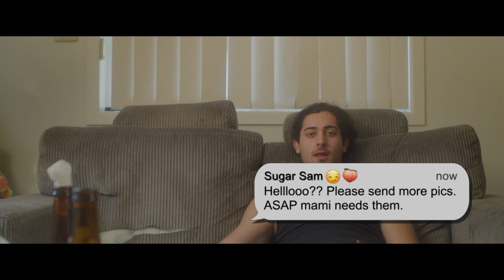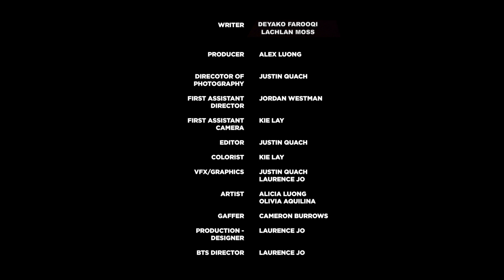THE COUCH | Short Film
This Dramatic Comedy "The Couch" is my first short film, not really much else to say but Alhamdulillah.

With unfortunate circumstances regarding severe audio issues & the coronavirus hindering the time i'd be able to present this film, I'd like to thank everyone that made this film possible, and the crew for their hard work. Couldn't have done it without them.

The Crew’s Socials
Actors:

D.O.P, Editor, VFX & Graphics - Justin Quach

Production Designer, Marketing Director, VFX & Graphics - Laurence Jo

First A.C & Colourist - Kie Lay

Sound:

Sound Recordist - Leigh Krampe
Instagram Producer Page: @lyte.prod

Special Thanks to The Contributors!

• Shahryar Malik
• Thu Scandura
• Arian Seysan
• Hung Wei
• Elle Oren
• Ronan Pillay
• Joshua Mitrovich